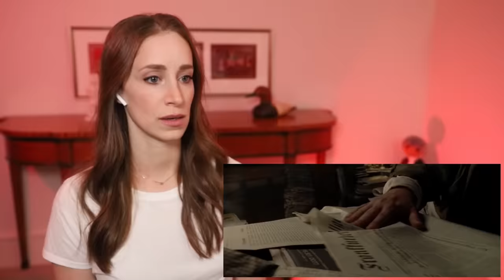First Time Watching CONSTANTINE Reaction... holy smokes.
Watching CONSTANTINE for the first time!
Hi I'm Kat, and I am terrified of horror movies. They scare the beep out of me. LET'S WATCH'EM!

🎉Thank You Top Tier Patrons!